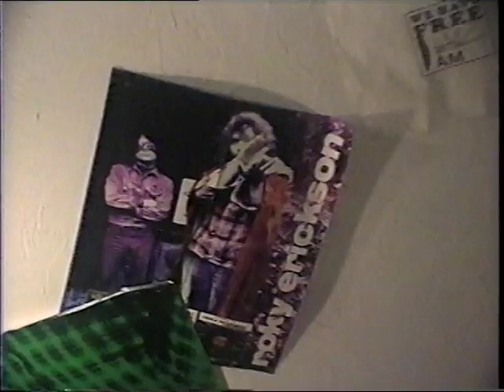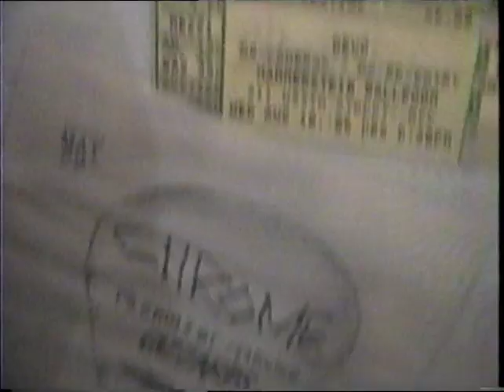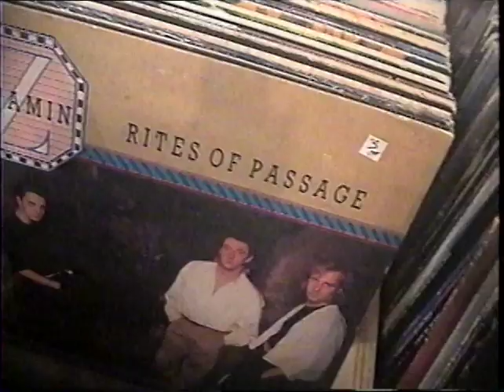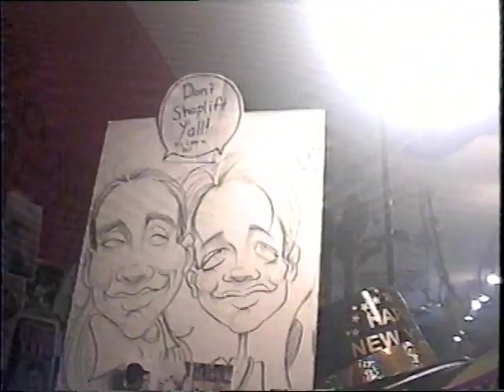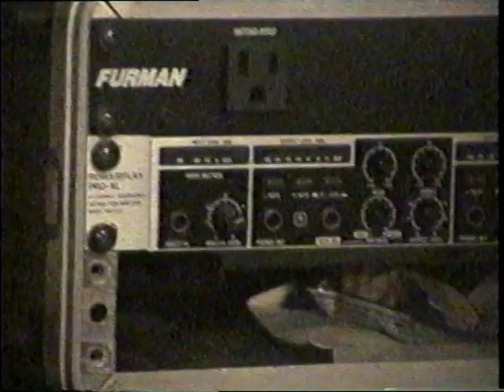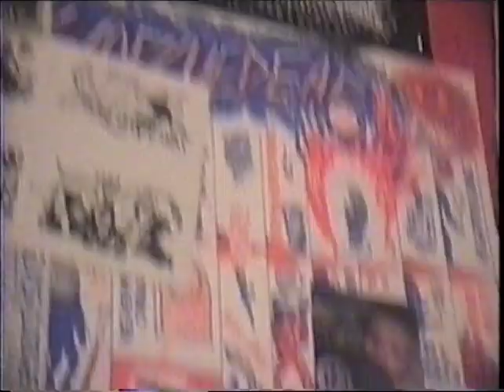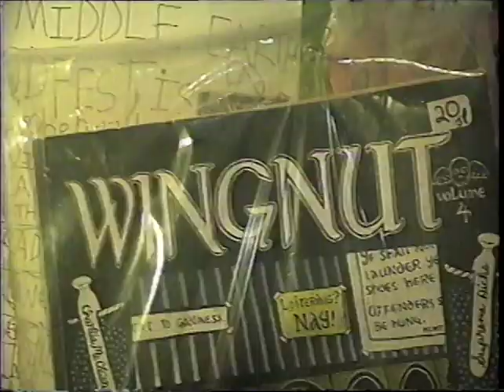JP Deep Thoughts - Jamaica Plain, Boston, MA (06-10-2023)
Filmed on 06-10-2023 on VHS-C

Awesome Record Store in Jamaica Plain, Boston, MA.
www(dot)deepthoughtsjp(dot)com
138b South St, Jamaica Plain, MA 02130